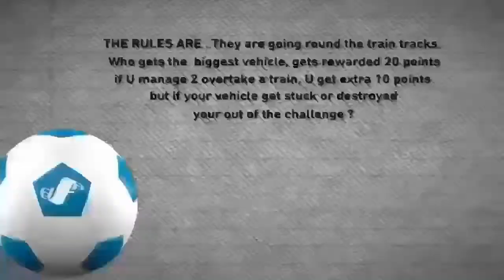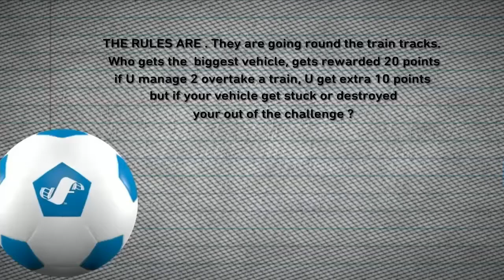Best automatic 1*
# sorry it's not video with ALPHACOBRA11 and team driving with KSI on the number plate #